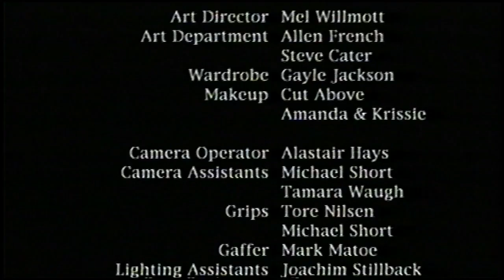The Hairdresser (2002)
A woman goes to the hairdresser to have her hair done by her gay son in an attempt to reconcile. But she has news of her own.

Another 3rd year studio project with 2nd years filling out the crew. I was one of the Lighting Assistants.